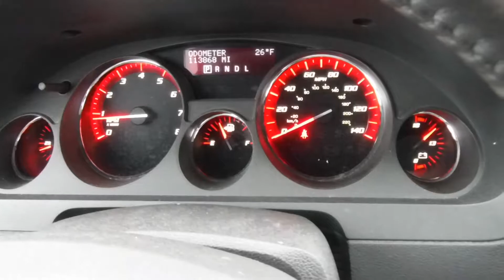S0022A 2011 GMC Acadia